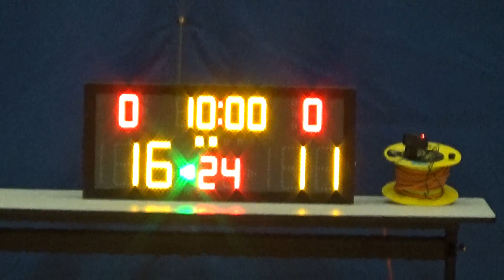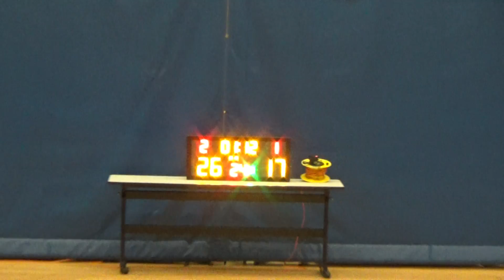20190109 SWEAT VS BROS 2nd Quarter